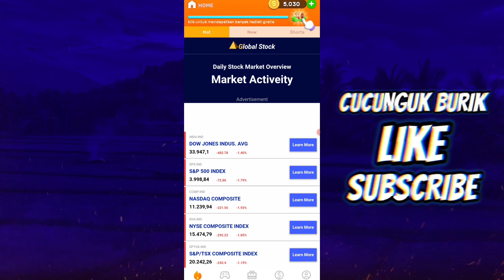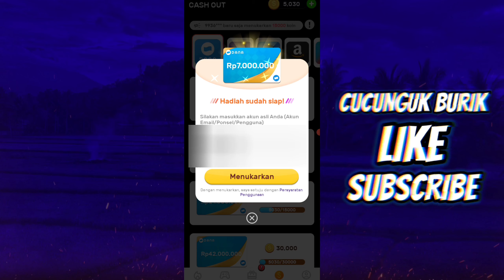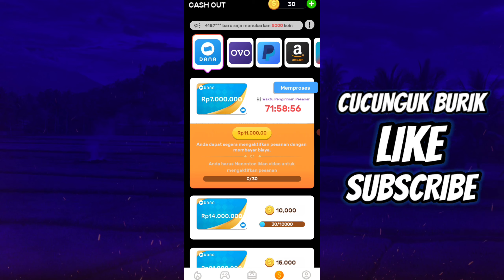VicTube Apakah Terbukti Membayar? Pembuktian Redeem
VicTube

Kali ini kita membahas game vicTube, apakah game ini terbukti membayar atau tidak? tonton videonya sampai selesai

semoga bermanfaat

victube
victube apakah terbukti membayar
victube apakah membayar
apakah victube terbukti membayar
apakah victube membayar
review victube
review aplikasi victube
victube app
victube app payment proof
victube app review
victube app real or fake
victube payment proof
victube legit or scam
victube cash out
victube withdrawal proof
victube real or fake
victube app legit or scam
victube app cash out
victube payout
victube review